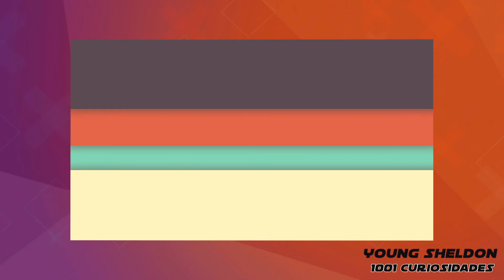Young Sheldon - 1001 Curiosidades | Bastidores e Elenco | Jovem Sheldon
Descubra várias curiosidades da série Young Sheldon , o Spin Off de The Big Bang Theory . Veja tudo sobre a série do Jovem Sheldon , os segredos dos bastidores e personagens do elenco : Sheldon Cooper ( Iain Armitage ) Mary Cooper ( Zoe Perry ) George Cooper ( Lance Barber )  Montana Jordan, Raegan Revord Jim Parsons e Annie Potts . Mais uma série escrita por Chuck Lorre, os fatos sobre Young Sheldon , você vê aqui!

A série mostra Sheldon Cooper com 9 anos de idade, que tem uma mente brilhante enquanto frequenta o ensino médio no Texas, lidando com o mundo ao seu redor, enquanto sua família muito normal deve encontrar uma maneira de lidar com eleYoung Sheldon (Estilizado como young Sheldon - Sendo chamado no Brasil de Jovem Sheldon) é uma série de televisão americana da CBS como um spin-off da série The Big Bang Theory e serve como uma prequela da série, apresentando o personagem Sheldon Cooper como uma criança vivendo com sua família no Leste do Texas e indo ao colégio. A série foi criada por Chuck Lorre e Steven Molaro, e Iain Armitage é apresentado como o protagonista. Jim Parsons, que é o mesmo personagem em The Big Bang Theory, narra e também é o produtor executivo da série.
O desenvolvimento da série começou em novembro de 2016, a ideia original foi de Parsons que repassou para os produtores de The Big Bang Theory. Começou a ir ao ar em 2 de novembro de 2017, logo após de The Big Bang Theory, após uma apresentação especial em 25 de setembro de 2017. Em 27 de setembro de 2017, a CBS encomendou a série para uma temporada completa de 22 episódios.
Em janeiro de 2018, a emissora CBS renovou a série para uma segunda temporada que estreou em 24 de setembro de 2018.

Aproveite o video e deixe sugestões de novas séries que gostaria de ver aqui!!!

Spin off da série? Bastidores e Elenco | Tom Welling"